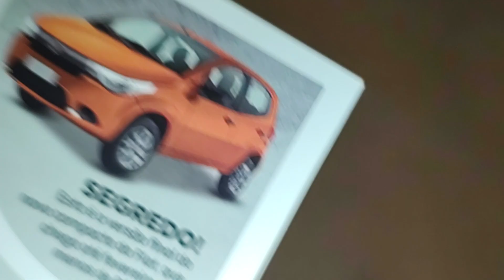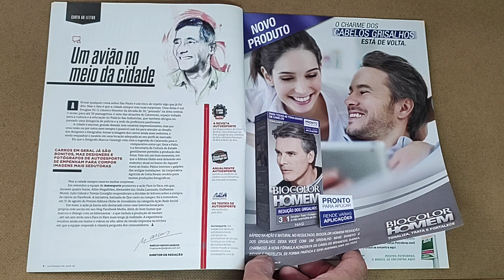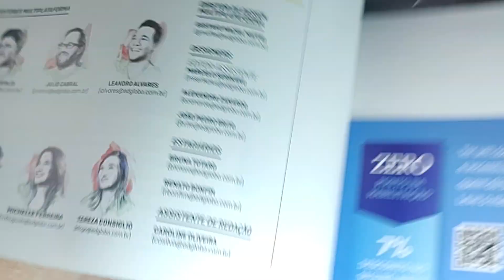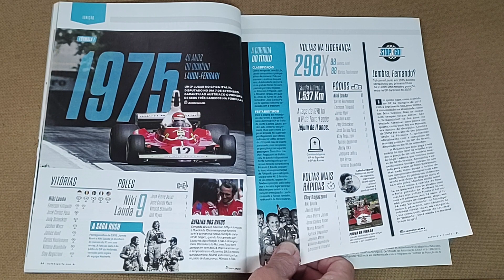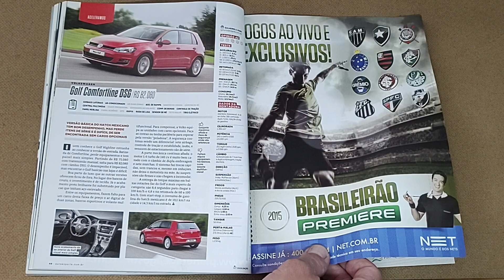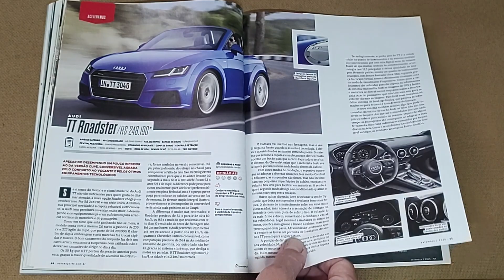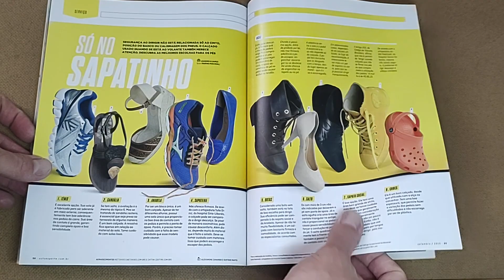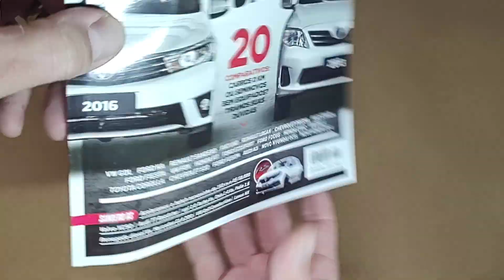Revista AUTO ESPORTE (Edição 604 - Setembro/2015)